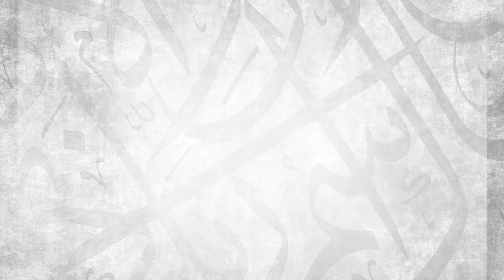Tomorrow Never Comes || Ustadh Abdulrahman Hassan || AMAU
BarakAllahu feekum.